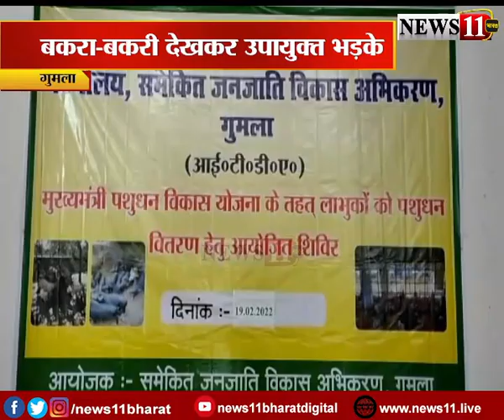बकरा-बकरी देखकर उपायुक्त भड़के, देखिये आगे फिर क्या हुआ